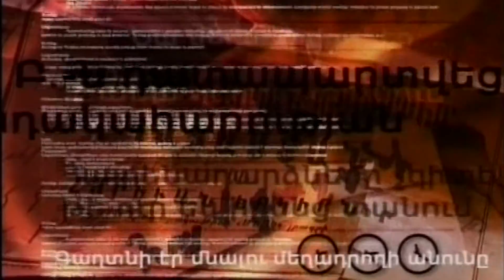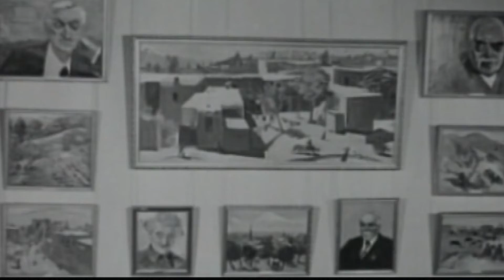ԳԱՂՏՆԻ ԹՂԹԱՊԱՆԱԿ.ՄԱՐՏԻՐՈՍ ՍԱՐՅԱՆ/SECRET FOLDER․MARTIROS SARYAN